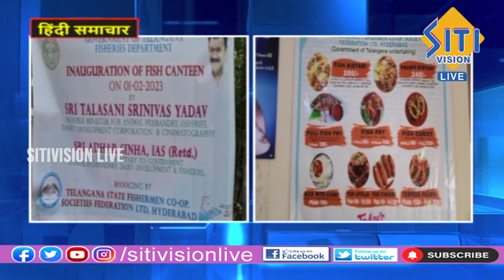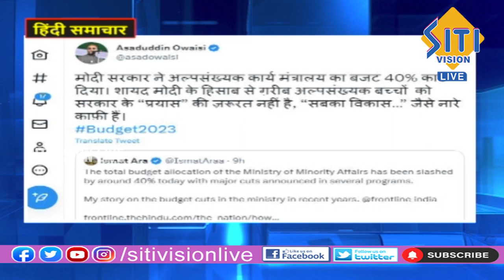Hindi News Bulletin @ 09:00 AM 02-02-23 || Siti Vision Live